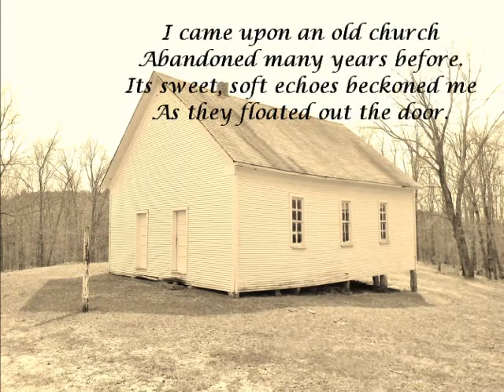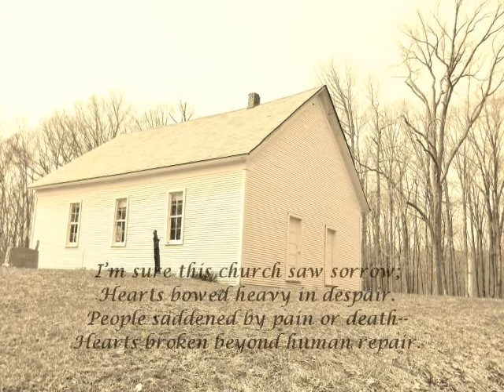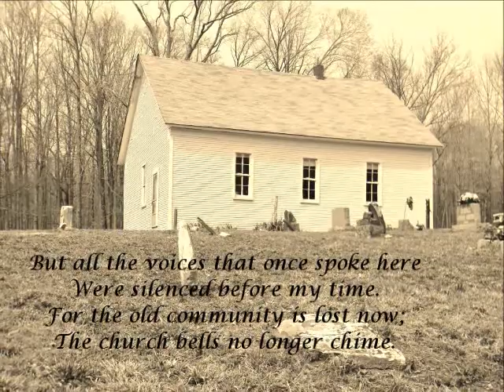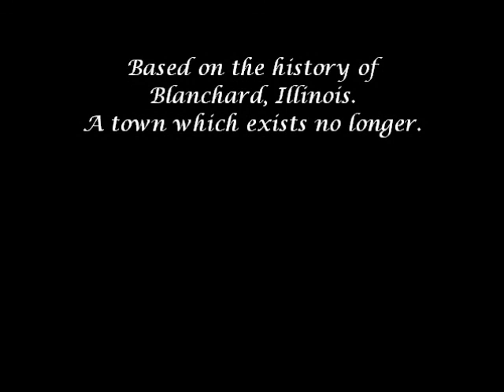Echoes of an Old Church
"Amazing Grace" the hymn of the ages. Copyright: 2014.